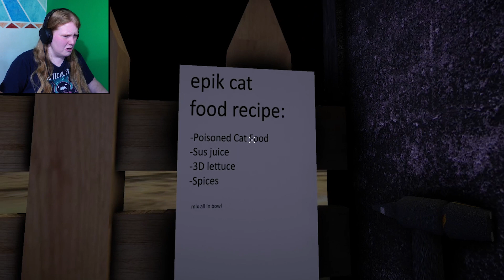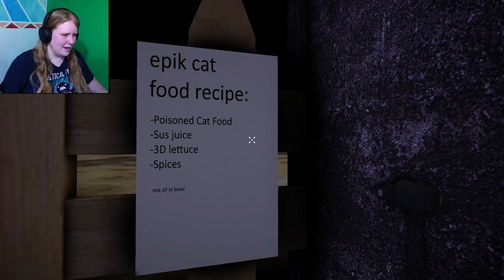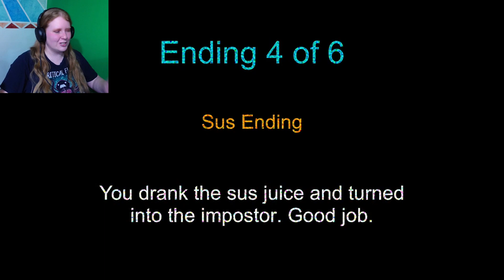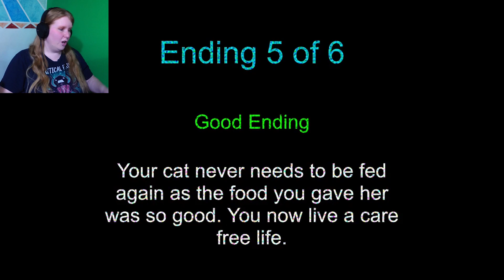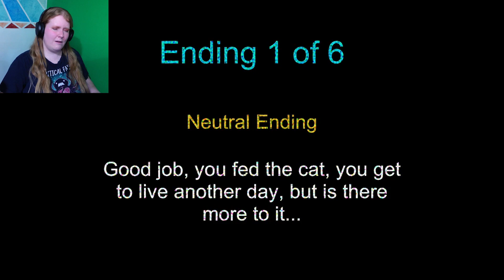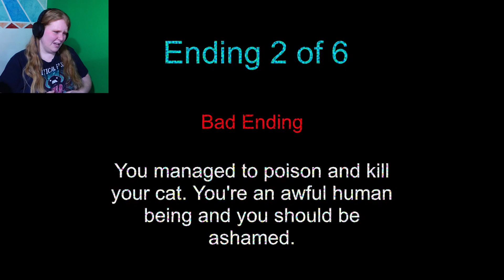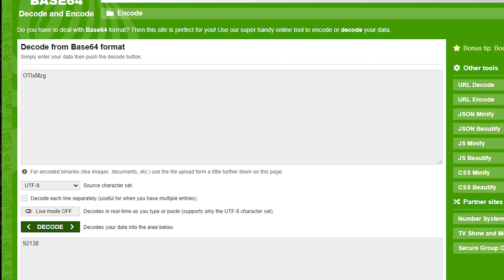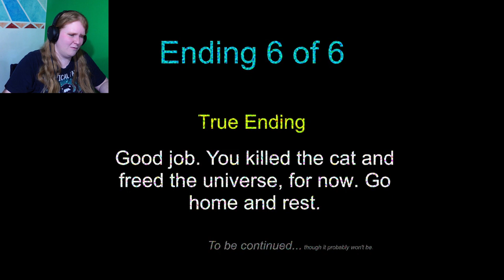Feeding My Totally Normal Cat Nothing To See Here - All Endings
Yup, totally normal cat. 🐱